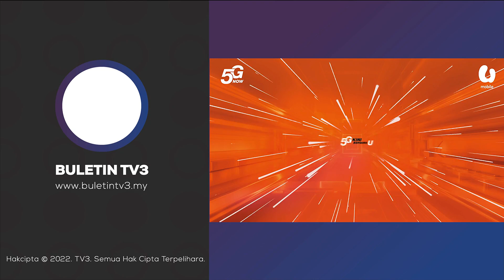KEMALANGAN | Lelaki Maut Motosikal Langgar Lori Tunda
Seorang lelaki maut selepas motosikal ditunggang melanggar belakang lori tunda yang berhenti di Kilometer 76.2, Lebuhraya Kuala Lumpur-Karak.